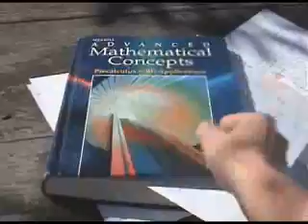Alison's Project El Crappo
It is Alison's Project El Crappo Verison WWWWWWWWWWWWWWWWWWWWWWWWWWWWWWWWWWWWWWAAAAAAAAAAAAAAAAAAAAAAAAAAAAAAAAAAAAAAAAAAKKKKKKKKKKKKKKKKKKKKKKKKKKKKKKKKKKKKKKEEEEEEEEEEEEEEEEEEEEEEEEEEEEEEEEEEEEEEEEEEEEEEEUUUUUUUUUUUUUUUUUUUUUUUUUUUUUUUUUUUUUUUUUUUUUUUUPPPPPPPPPPPPPPPPPPPPPPPPPPPPPPPPPPPPPPPP